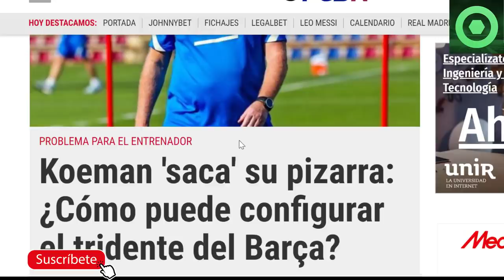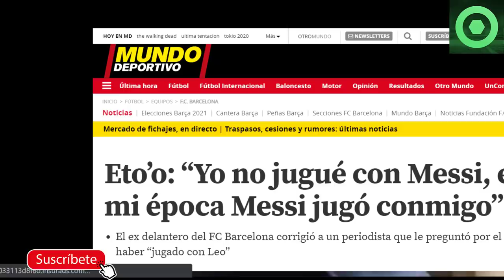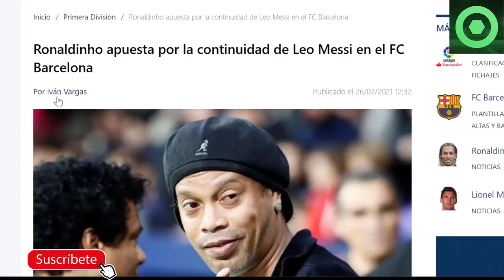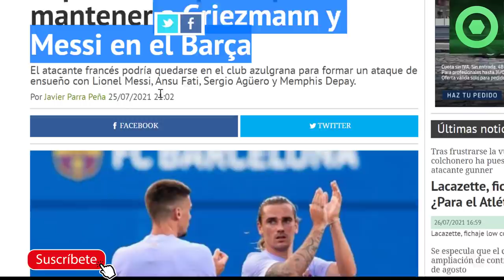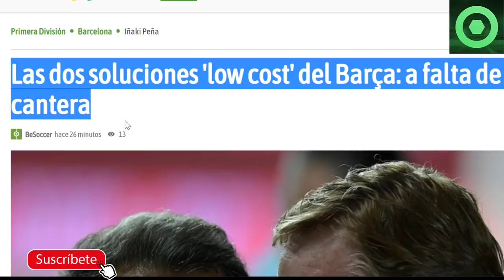🟥 GIRO INESPERADO con GRIEZMANN 🟥SORPRENDEN 2 CRACKS con LEO MESSI 🟥 El TRIDENTE TITULAR de KOEMAN 🔴